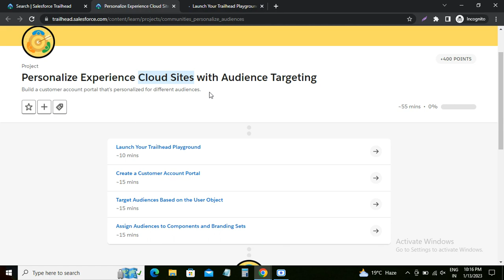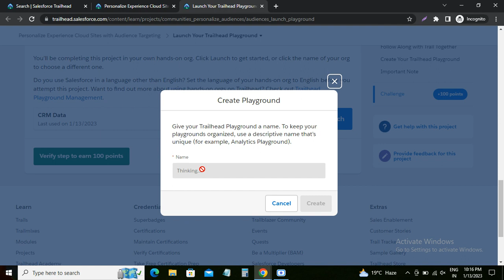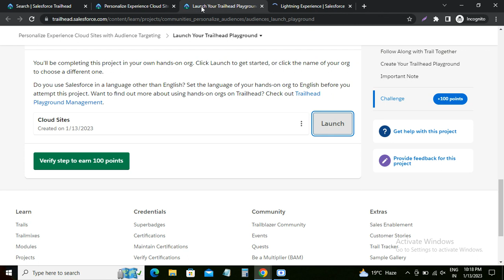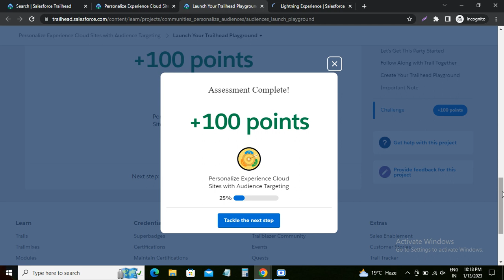Launch Your Trailhead Playground | Personalize Experience Cloud Sites with Audience Targeting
Personalize Experience Cloud Sites with Audience Targeting
Build a customer account portal that's personalized for different audiences.

Launch Your Trailhead Playground, Create a Customer Account Portal, Target Audiences Based on the User Object, Assign Audiences to Components, Assign Audiences to Branding Sets,